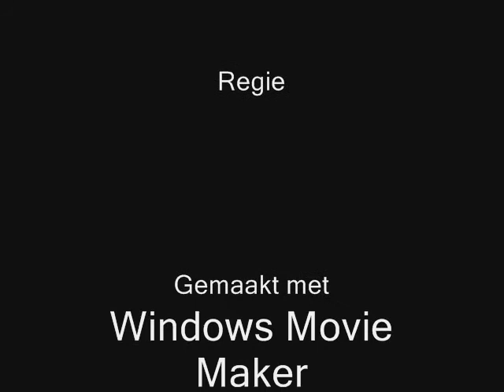Vlucht in haar Lijf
Syb in de Lawei 19 jan 2008